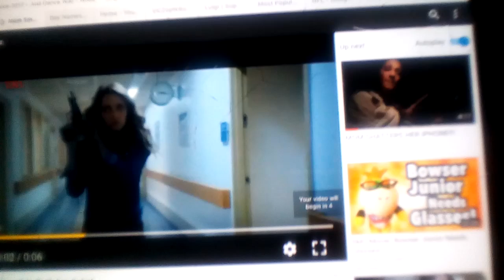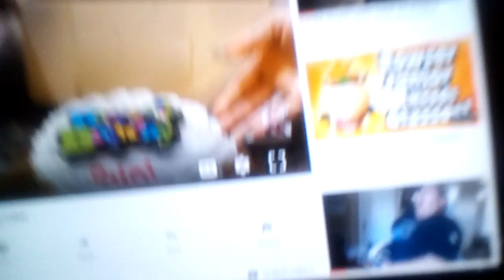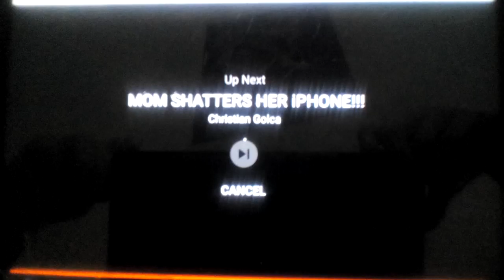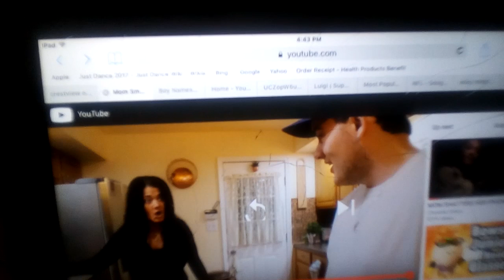Mom Smashes Kids Birthday Cake! Reaction